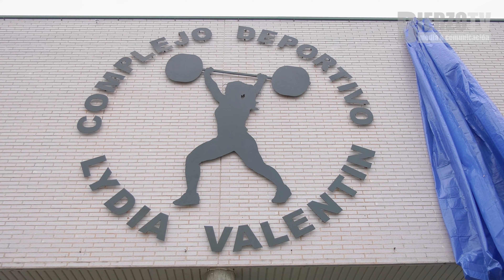Lydia Valentín orgullosa de que el Pabellón del Toralín lleve su nombre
La haltero olímpica, Lydia Valentín, ha inaugurado hoy junto con el alcalde de Ponferrada, Olegario Ramón, y miembros de la corporación municipal la nueva denominación del pabellón del Toralín que pasa a llamarse Complejo Deportivo Lydia Valentín. Aunque al principio la lona que cubría las letras se ha resistido a moverse, al final todos los asistentes han podido ver el diseño con el que Ponferrada reconoce la tremenda trayectoria y el palmarés de la campeona de Camponaraya.